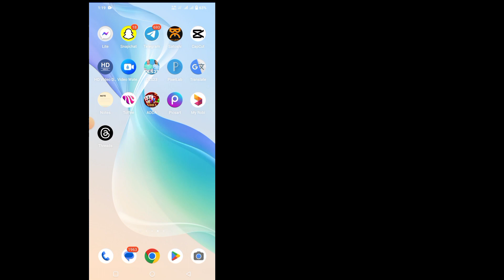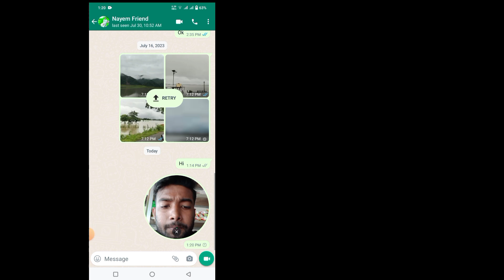How to Send Video Messages on WhatsApp | Whatsapp new update video message (2023)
Do you want to send video messages on WhatsApp in 2023? If yes then this video is for you. In this video I will show you how to send video messages on WhatsApp. I will show the easiest and latest process about WhatsApp new update video message. So don't skip to learn how to send video messages on whatsapp keep watching full video (2023) | Learn yourself and teach others. Whatsapp New Update Video Message.

  How to send video messages on WhatsApp

  Whatsapp video messages.

  Whatsapp video messages.